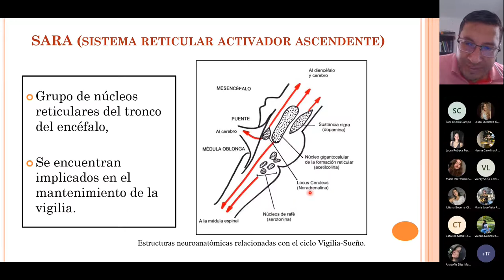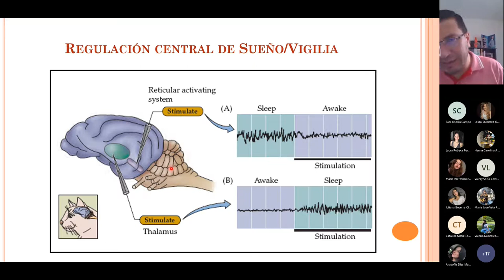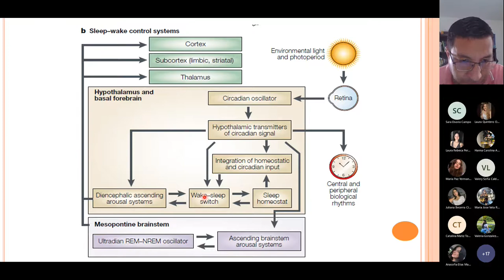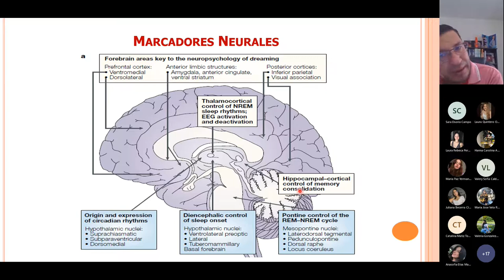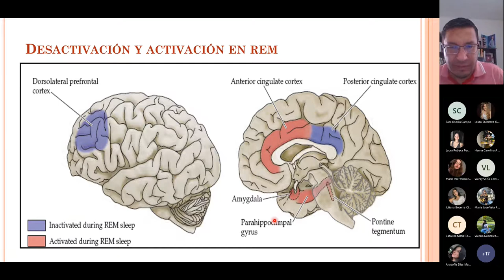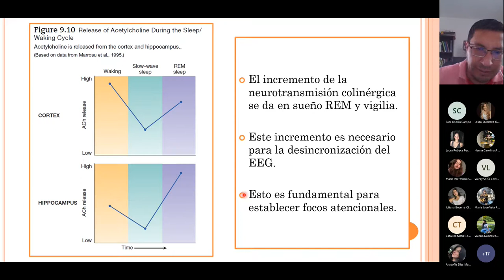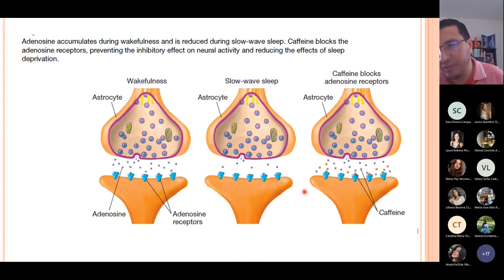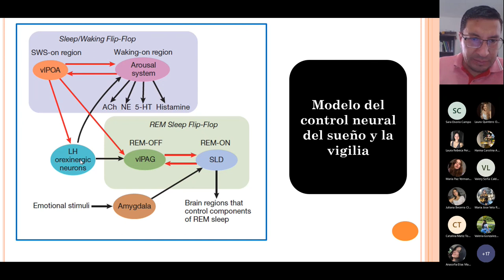Neurobiología del sueño